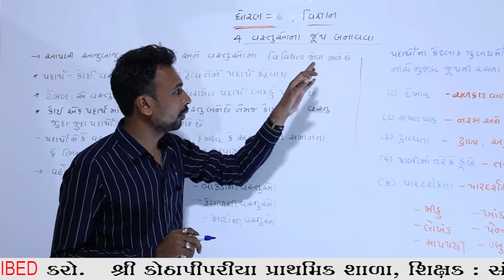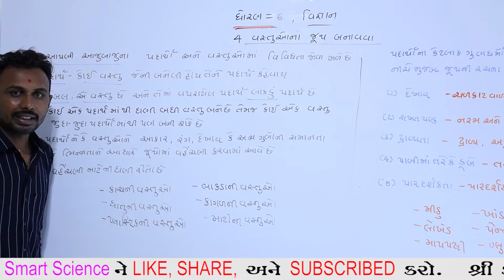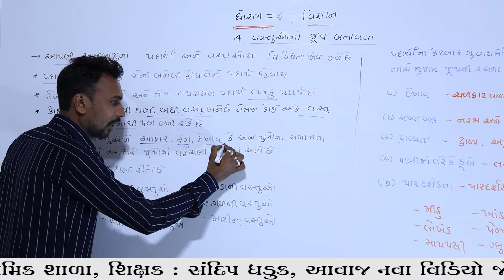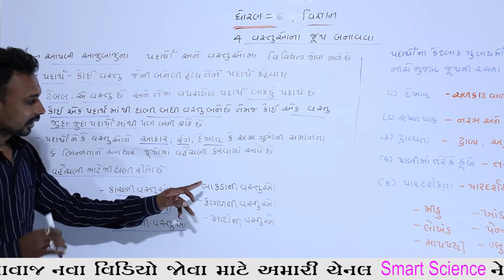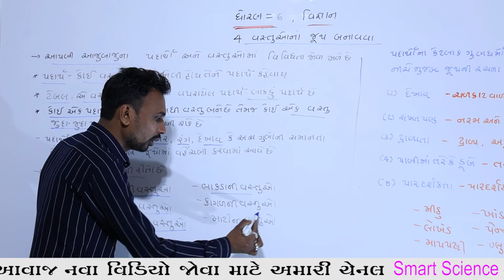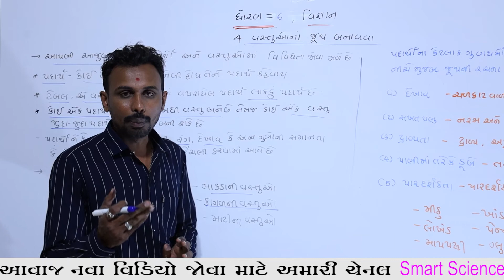ધો-6 વિજ્ઞાન,પાઠ 4 - વસ્તુઓના જૂથ બનાવવા. P-1 || By Sandipsir Dhaduk શ્રી કોઠાપીપરીયા પ્રાથમિક શાળા